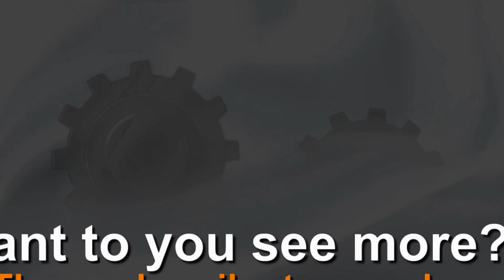Screwdrivers for disassembly and repair of smartphones - Unboxing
Screwdrivers allow you to open the cover of mobile phones easily and without damage to the phone cover.
It includes 11 items: 2 scrapers, 2 pick-ups, 1 needle, 5 mini-screwdrivers and 1 sucker. You can freely choose the right tools according to your needs. Excellent set of tools for collection or daily use.

Compatible with: for IPhone 4, IPhone4S, IPhone 5, IPhone 5S, IPhone6, IPhone6 Plus, Ipod Touch, for Samsung Galaxy, for Huawei, Nokia Lumia, for HTC, for MOTO, for Sony, Meizu, Xiaomi ect.

Brand Name: Kitbakechen
Type: Screwdriver set
Quantity: 11 pcs.

Do not miss the new videos LifeKaki!

Screwdrivers and scrapers for disassembly and repair of smartphones - Unboxing